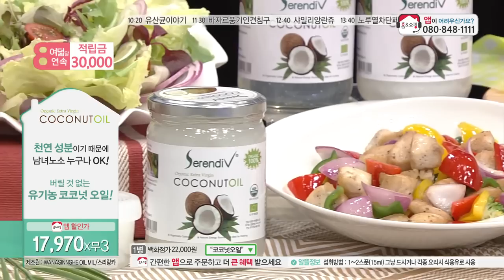[홈앤쇼핑] 유기농코코넛오일